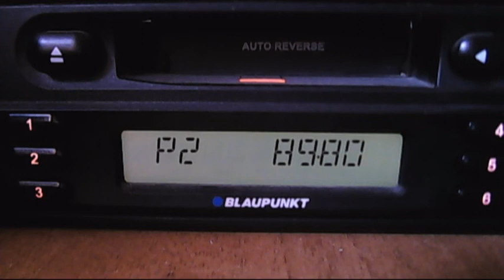fm dx show radio troposcatter 14:32